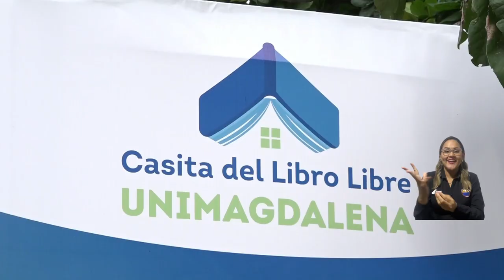Una ‘casita’ para leer libremente, expresiones artísticas y más libros por conocer en la FILSMar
Durante la jornada vespertina del segundo día de la FILSMar 2023 hubo espacio, no solo para los lanzamientos y presentaciones de libros, constantes en la programación, sino para que los estudiantes de la Universidad del Magdalena mostraran sus talentos en diferentes expresiones artísticas. Además, la Alma Mater aprovechó la Feria del Libro para presentar la ‘Casita del Libro Libre’, estaciones llenas de libros ubicadas en diferentes puntos del campus, para promover la lectura.